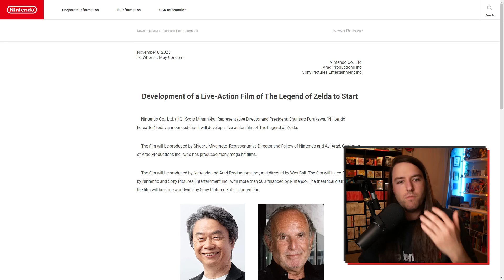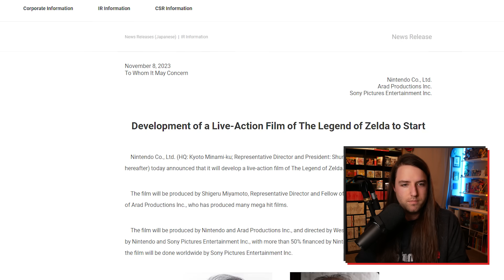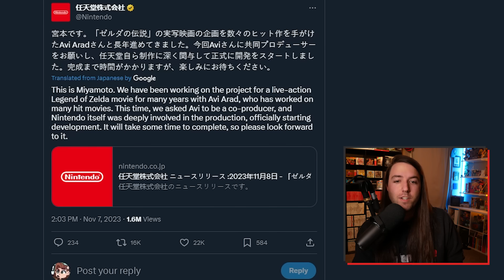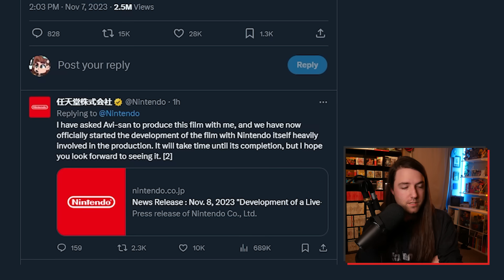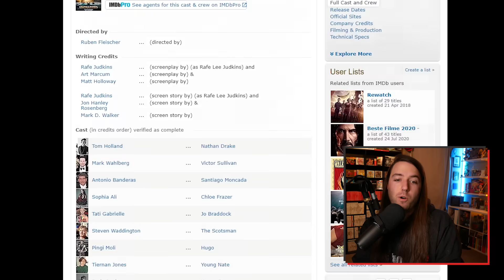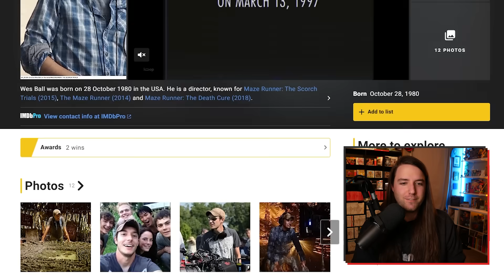It's Official - A Zelda Movie Is In The Works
We swear, you're not going Cucco

Video by Zion Grassl